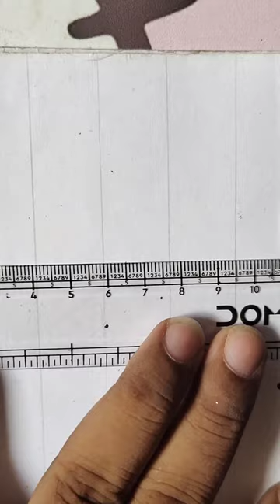how to draw a 3d ⭐⭐ Star || simple drawing technique 3d star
How to Draw a 3D Star - Step-by-Step Tutorial
Welcome to [ssartcraft SANTU]! In this video, we'll learn how to draw a stunning 3D star with simple, easy-to-follow steps. Perfect for beginners and advanced artists alike!

📌 Materials You'll Need:
Pencil
Eraser
Ruler
Compass (optional)
Colored Pencils or Markers (optional)
Paper
📌 Steps Covered in This Tutorial:
Drawing the Base Shape: Learn how to draw a perfect star outline using a ruler and compass.
Adding 3D Effect: Tips and tricks to create depth and dimension.
Shading and Detailing: Techniques to enhance the 3D illusion with shading and highlights.
📌 Helpful Tips:
Take your time and be patient with each step.
Practice makes perfect – don’t be afraid to start over if needed.
Experiment with different shading techniques to achieve various effects.
How to Draw 3D Letters
3D Drawing Techniques for Beginners
Advanced 3D Art: Tips and Tricks

Happy drawing! Don’t forget to share your 3D star creations with me on social media using the hashtag DrawingWith[ssartcraft SANTU]!

Feel free to customize this template with your personal information and specific links!